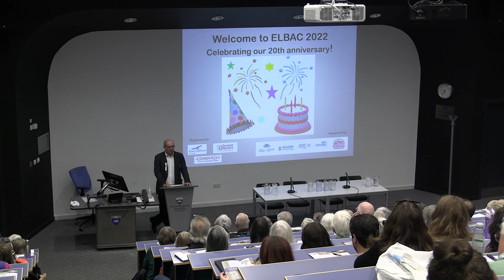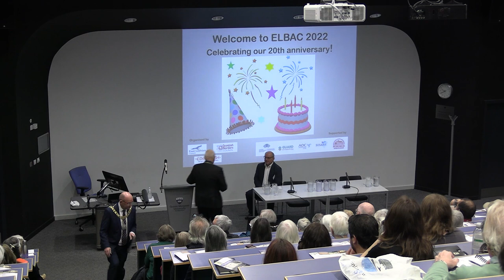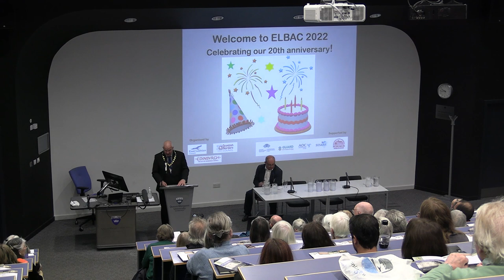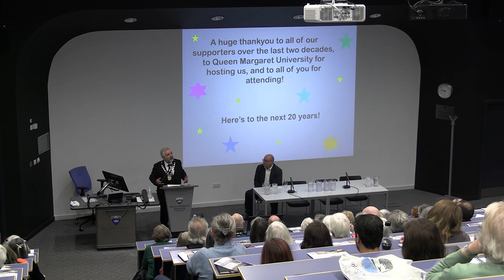Welcome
Welcome, John Lawson (CECAS)
Part of the Edinburgh, Lothians & Borders Archaeology Conference 19 Nov 2022